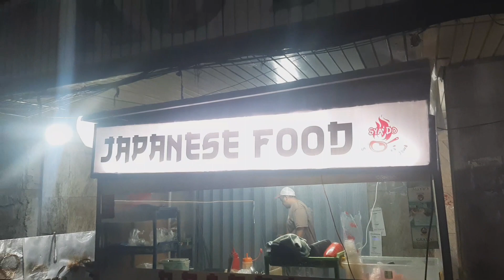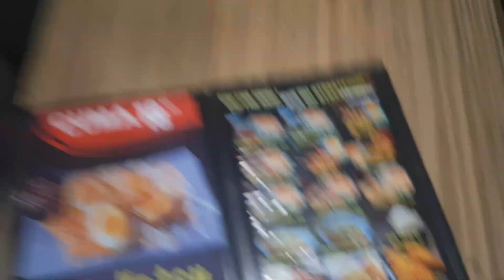SYADO JAPANESE FOOD ,SAINGAN HOKBEN..??? INDONEISAN STREET FOOD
Syado Japan food

harga ada di video

Buka
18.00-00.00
setiap hari